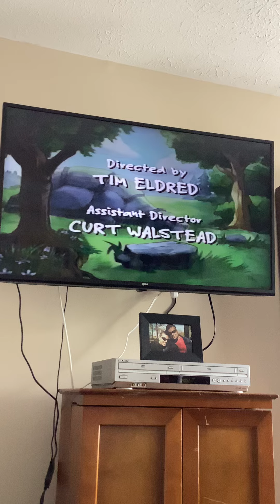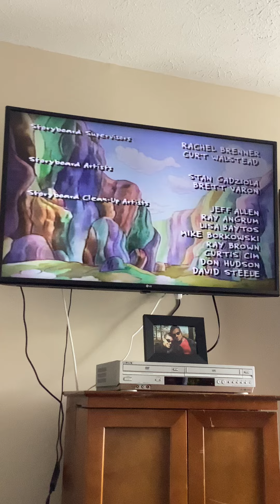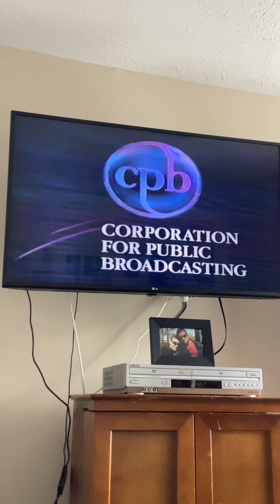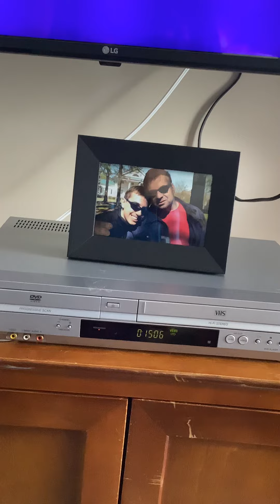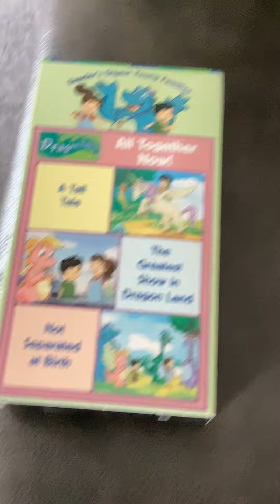Closing To Dragon Tales All Together Now 2002 VHS